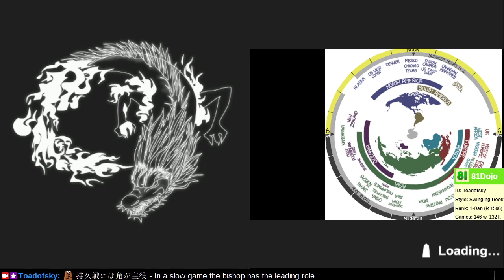[280] Road to 1-Dan on Shogi Wars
The Ureshino opening is an aggressive static rook strategy, characterized by moving the right silver to the sixth file then retreating the bishop.